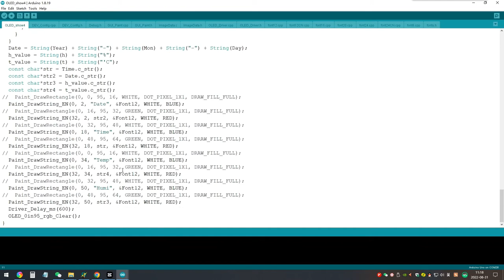DIY Digital Calendar with 0.95" OLED Display || Compatible with Raspberry Pi and Arduino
Did you know that a 0.95" OLED display is compatible with this DIY digital calendar? This makes it the perfect choice for anyone looking for an affordable and customized digital calendar.
In this video, I will show you how to make an electronic calendar with 0.95 inch OLED Module, which can display time, date temperature, and humidity values in real time 👇